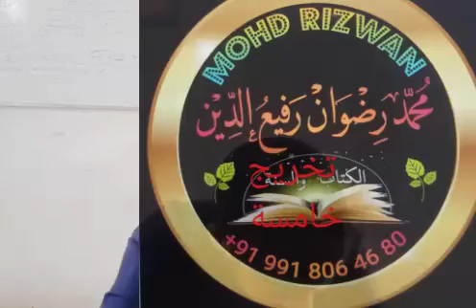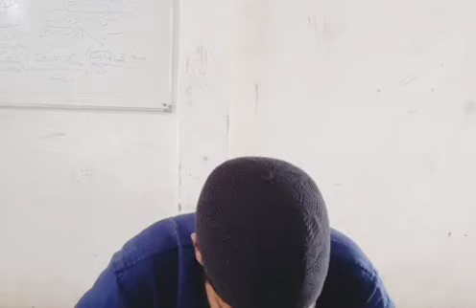تخريج خامسة 26/09/2020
تخريج خامسة /طريقة التخريج/احوال الحديث او الأثر /26/09/2020